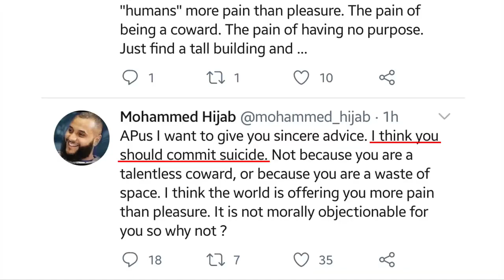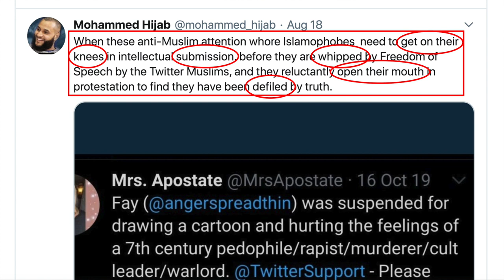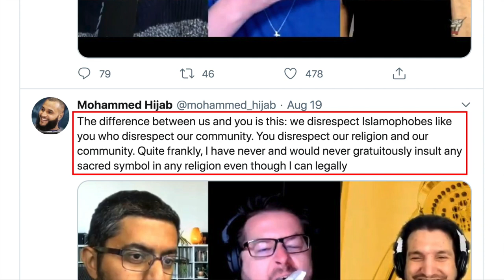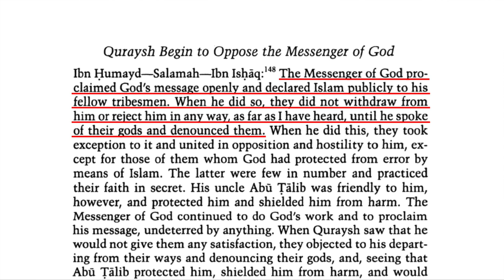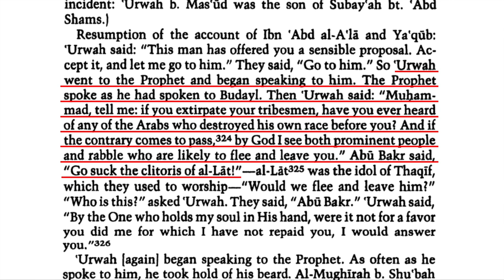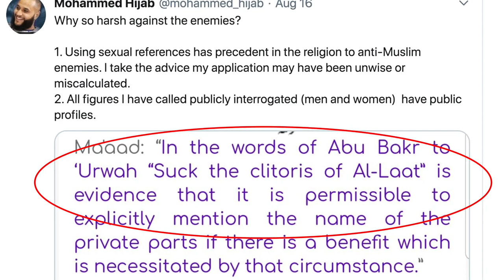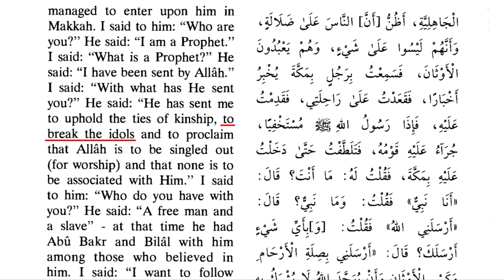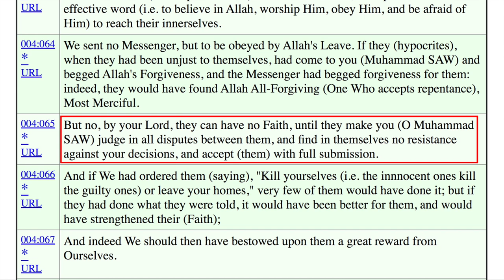Mohammed Hijab Abandons Islam, Slams Allah and Muhammad!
8:20 Display how Abu Bakr show RESPECT TO OTHER PEOPLE'S RELIGON when encountered with reasonable question and it is from greatest muslim ever.

According to the Quran (4:65 and 33:21), Mohammed Hijab (the world's greatest Muslim) is now an apostate. In his efforts to attack non-Muslims, Hijab has ended up condemning his prophet (Muhammad), his god (Allah), and his book (the Quran). In other words, Hijab has told Islam: "You're finished!" David Wood discusses the issue.